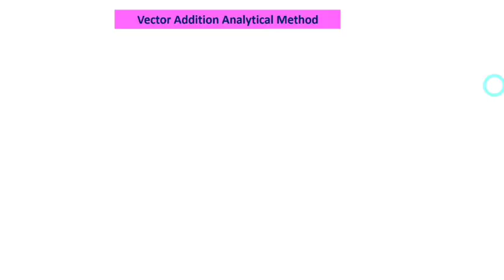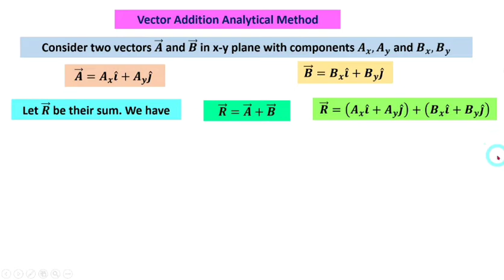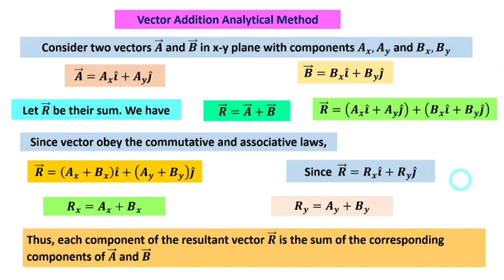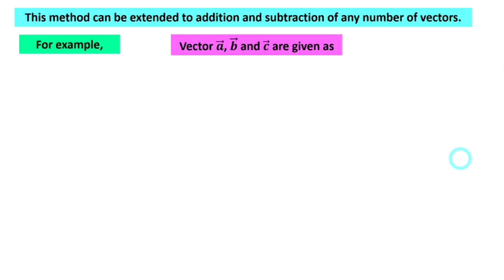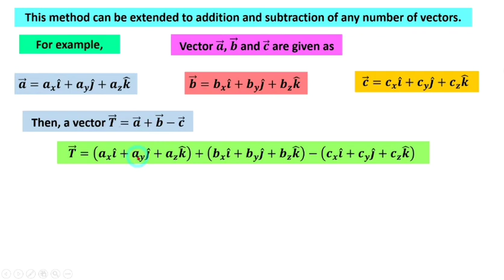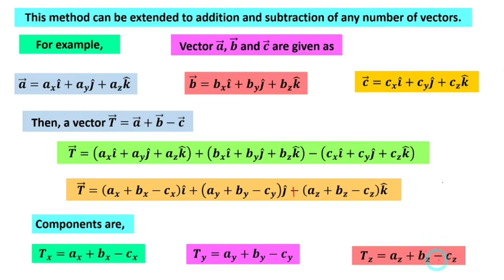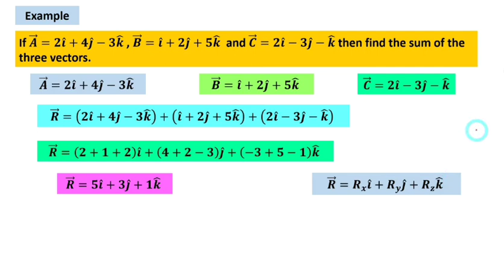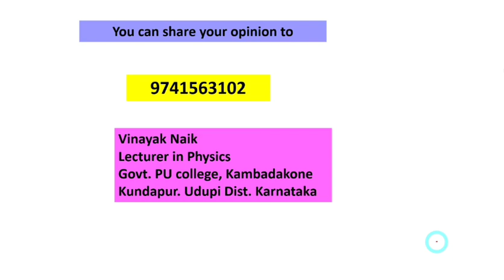Motion in a Plane Part 05 Vector addition analytical method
Vector addition analytical method. useful for compatativ exams